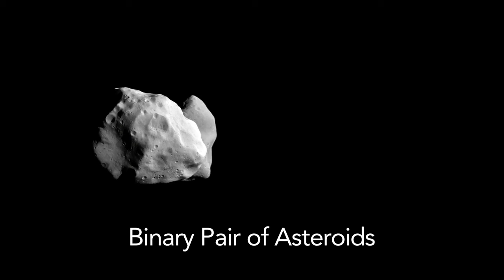Defending the Earth – Mini Aula 3 - Remaster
Apoios:
StarTalk®
Muito obrigado!

apoia.se/cientonauta